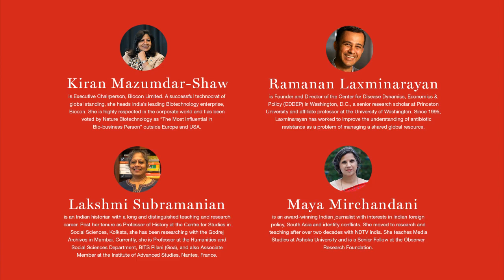Global Health Emergency Lessons for the Future